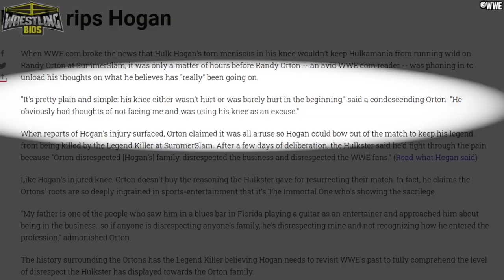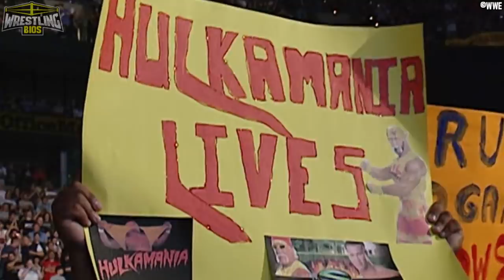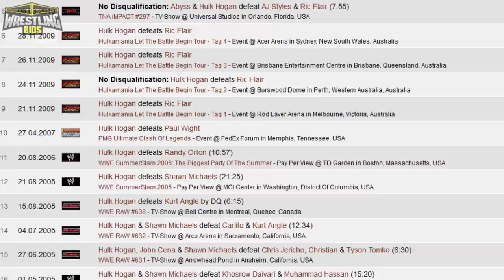Hulk Hogan's Final WWE Match - Legend vs Legend Killer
Hulk Hogan had his last WWE match at Summerslam 2005 where he faced Randy Orton. Billed as "Legend vs Legend Killer", The Immortal Hulk Hogan would work his very last bout against a young and hungry superstar who had a seriously bright future ahead of him. Would Hogan "do the right thing" and give Orton the win?

Hulk Hogan's reality TV show "Hogan Knows Best" had been airing on TV and the Hulkster was trying to elevate the singing career of his daughter Brooke. The WWE agreed to air a Brooke Hogan music video in the summer of 2006 and a little cross promotion was done between VH1, Hogan and World Wrestling Entertainment. Randy Orton thought the music video was great but he thought Brooke Hogan was even greater, and Orton was looking forward to meeting Brooke and Hulk when they made an apperance on Saturday Night's Main Event. Orton would end up challenging Hogan to a match at Summerslam, and the Bollea family was used to further the story (something a lot of wrestling fans didn't care for). Orton vs Hulk would turn out to be Hulk's final WWE match (although not his final wrestling match). This video looks at the entire Orton vs Hogan buildup and the Summerslam encounter.

00:00 - The reaction to Shawn Michaels vs Hulk Hogan
03:59 – Hogan Knows Best & Brooke Hogan
07:34 – Hogan vs Orton is made official
11:19 – Orton Knows Best
13:55 – The Raw before SummerSlam
15:39 – Hulk Hogan vs Randy Orton at SummerSlam 2006
- Much More!